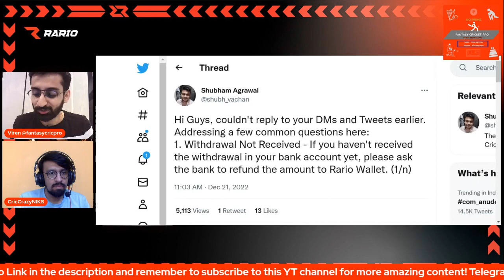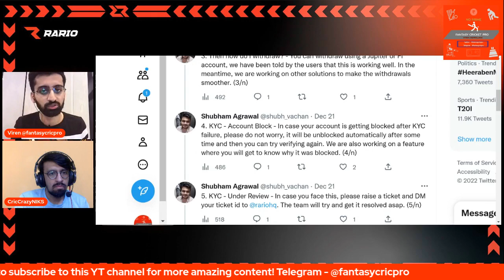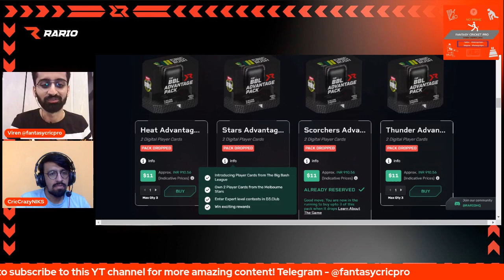Rario Upcoming Tours & Matches | Rario BBL Packs | How to play on Rario D3 Club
Buy your player cards now!

1) This game involves an element of financial risk and may be addictive. Please play responsibly and at your own risk.
2) Ensure to read the T&Cs of the Rario & D3 game website before signing up, play responsibly.